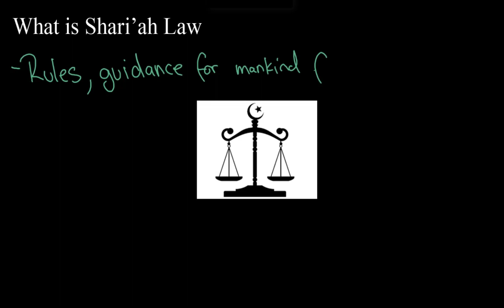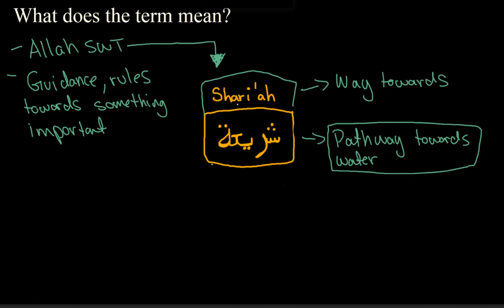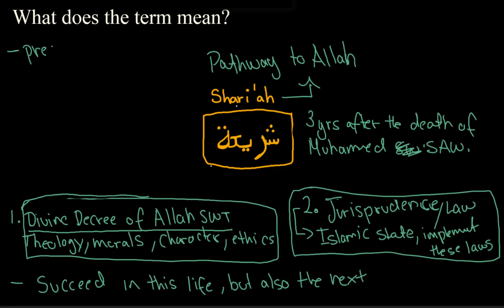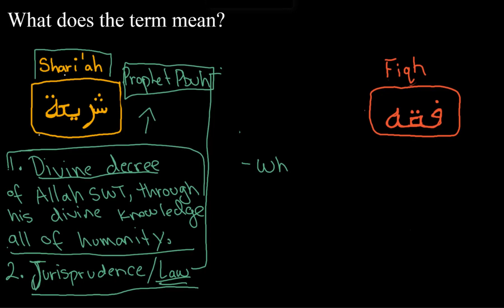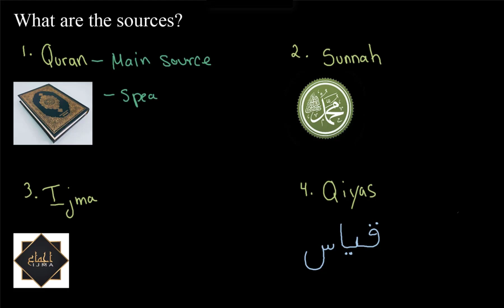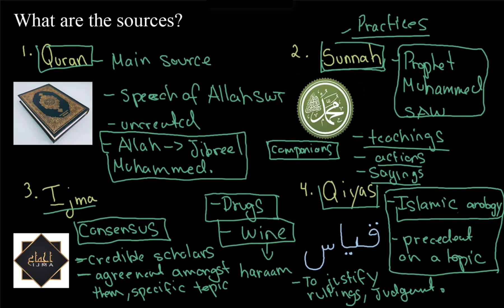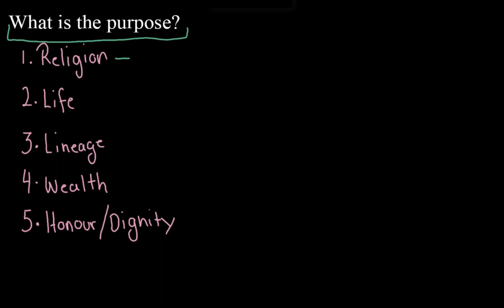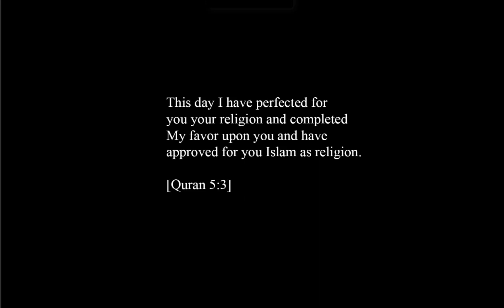What is Islamic Sharia Law? | Introduction to Sharia Law (Ep.1)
This video will begin our new series on the Islamic Sharia Law. Insha Allah, our goal is to teach the various principles and rulings in Islam while also debunking the common myths associated with Sharia Law. As for now the first topic we hope to uncover today Insha Allah is;
What Is Islamic Sharia Law?